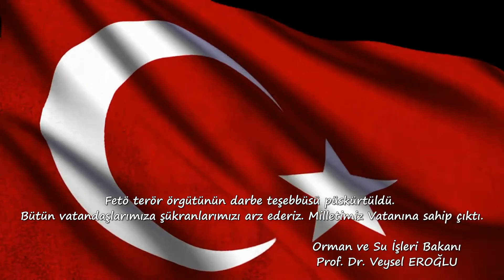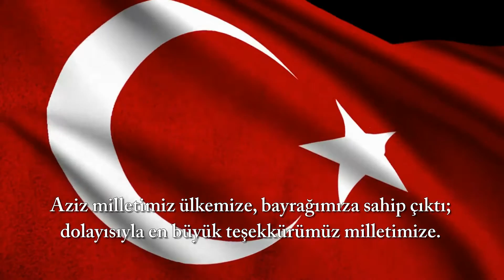Zafer Demokrasinin Meydanlar Milletindir...